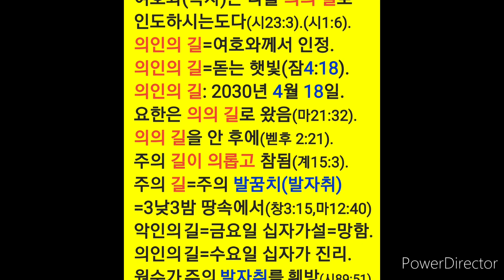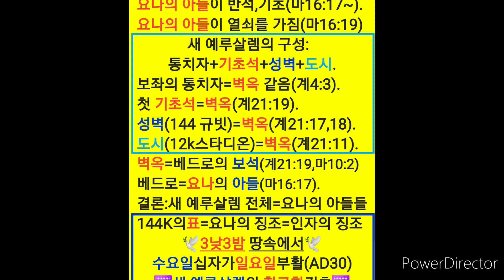인자의 징조가 유일한 치료제인 이유